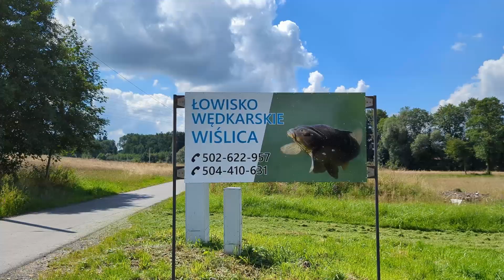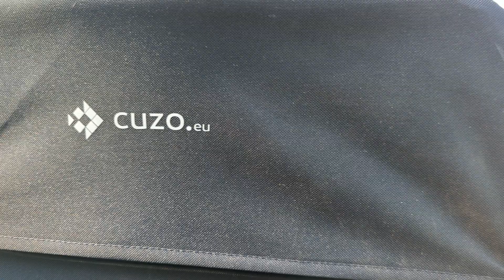Method Feeder na Łowisku Wiślica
Odwiedziliśmy nowo otwarte Łowisko Wędkarskie Wiślica(koło Ochab)- nowe łowisko komercyjne na Śląsku Cieszyńskim.